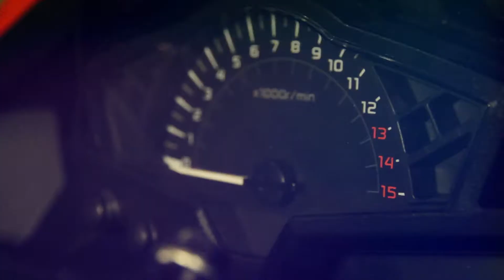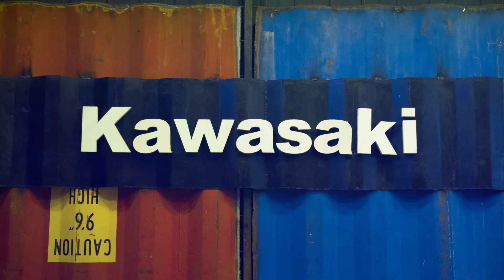Kawasaki vs. Motorcewek.com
Photographer - Katerina Morozova
Model - Kat Katashi
Clothing - Patrisia Bos
Make up - Antonina Dmitrieva

2014